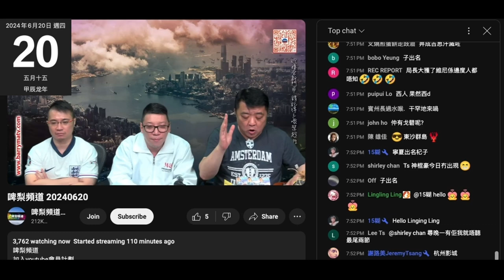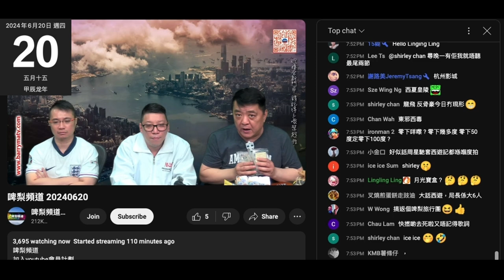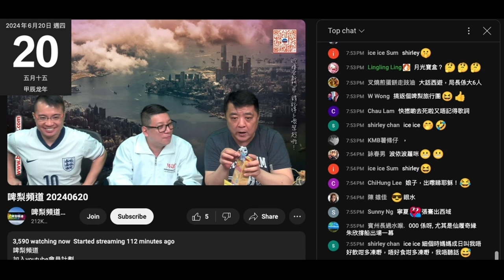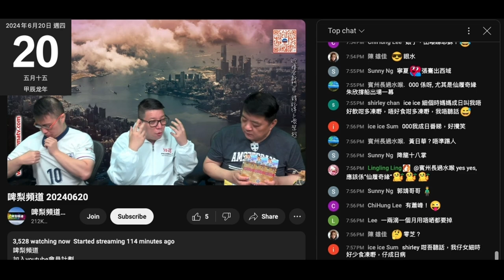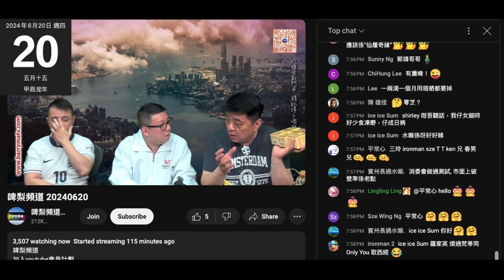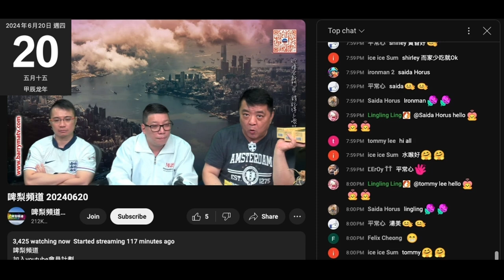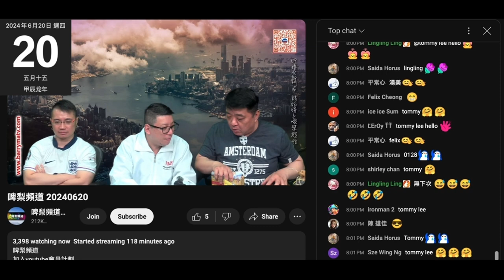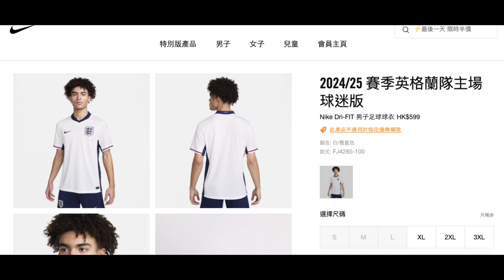20240620 啤梨晚報撚屌馬健賢收到正神水條仆街推銷員victor新貨靈芝液，又要推又唔想頂爛鳩台啲淘寶靈芝孢子，推高眼藥水清藍莓素。打女人偷錢賊林匡正連599蚊件正版波衫都買唔起，翻版條領唔同摺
一邊摺晒落去，一邊摺唔到，上闊下窄
翻版次貨車工差

仆街推銷員victor攞上鳩台呃腦殘錢支靈芝液係呃人
自己做個版面出嚟吹到好大，所謂香港證書個紅火印瞸到仆街，火印壓上去點會矇到少少都睇唔到
個網頁copyright 係 2017